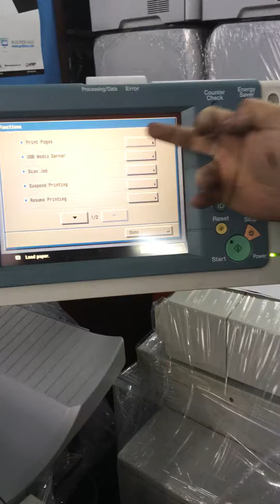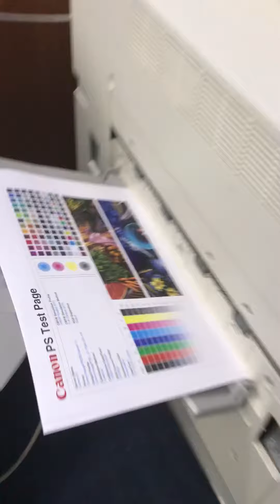Importada Canon C1 $1600 en Brummy